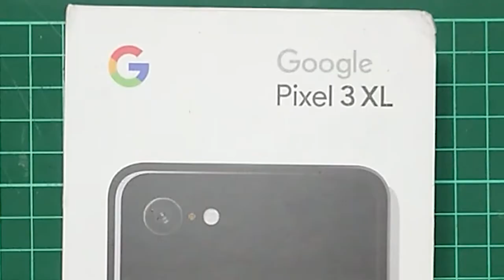[ENG Sub] Tukar Motherboard Google Pixel 3XL (Replacing Google Pixel 3XL Motherboard)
Hi guys!

Hari ni saya ada sebuah phone Google Pixel 3XL.
Kali ni saya cuba untuk tukar motherboard phone ni.

Today I got a Google Pixel 3XL Phone.
This time, I try to change the phone's motherboard

Thanks Again